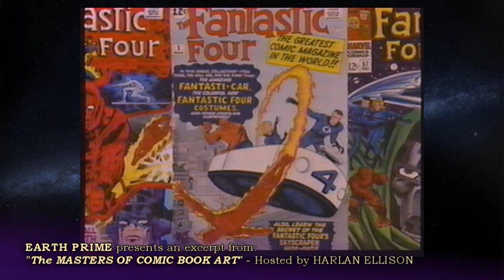Excerpt: The Masters of Comic Book Art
Meet the superheroes behind the superheroes as award winning Harlan Ellison introduces ten of the worlds greatest comic book artists. Exclusive interviews and samples of their sensational art reveal the philosophy and creative process behind their finest characters, stories, and series. Trace the evolution of comics - from the "Golden Age" beginning in the '30s to today's best selling graphic novels - with the MASTERS OF COMIC BOOK ART.